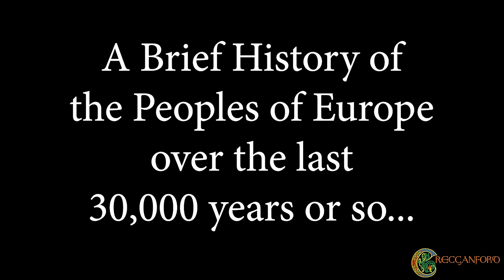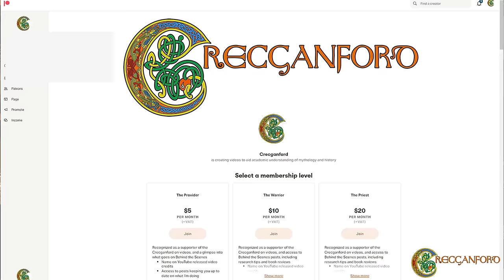Finding the Pre Proto Indo-European Gods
Before the Proto Indo-Europeans, the Early European Farmers (or Neolithic Farmers) were spread across Europe, and they had their own gods. How do we know who they were? Well here we do some analysis to uncover a number of them.

ERROR: I did say Mycenean instead of Minoan a few times, and I apologize. Unfortunately I can't correct this audio now it is published, but will correct the error the next time I make a video on the subject.

References:
Marchi, N et al. 2022. The genomic origins of the world's first farmers. Cell.
Pettazzoni. 1967. "Introduction to the History of Greek Religion." In Essays on the History of Religions. S.l.: Brill
Robbins, Miriam. 1980. The Assimilation of Pre-Indo-European Goddesses into Indo-European Society, Volume 8, Journal of Indo-European Studies, pp.19-30
Nadel, Dani et al. 2012. New evidence for the processing of wild cereal grains at Ohalo II, a 23 000-year-old campsite on the shore of the Sea of Galilee, Israel. antiquity. 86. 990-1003

Chapters
0:00 Introduction
2:40 Cultural Migration into Europe
4:30 25,000 Years Ago
5:38 15,000 Years Ago
6:53 The Younger Dryas Period
8:51 Farming Begins
11:16 Neolithic Migration
11:58 The Rise of the Proto Indo-Europeans
14:55 Finding the Old Gods
16:47 Looking at Greece
20:49 Mother Earth... and her many faces
26:05 Are these the old gods?
26:54 Half a Pantheon of Old Gods!